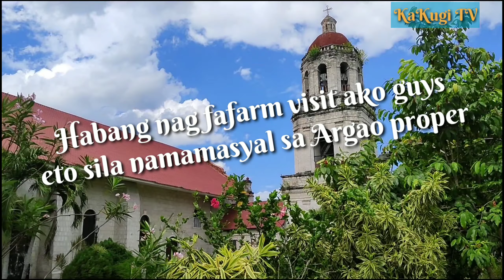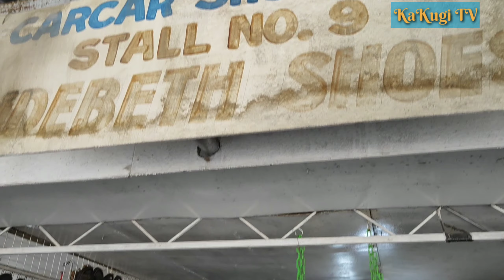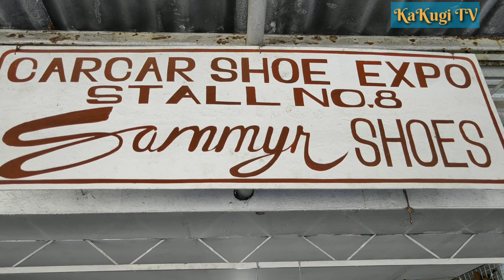EP88: KaKugi sa Argao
farm visit sa Argao with KaKugi Family